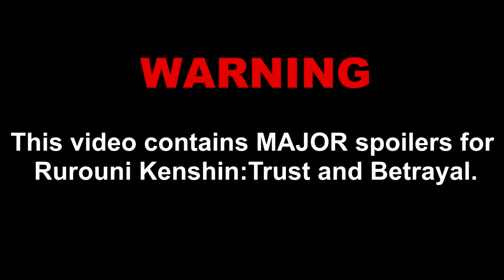Trust and Betrayal in Rurouni Kenshin: Trust and Betrayal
Back after another unbelievably long hiatus. I should probably make promises I can keep.